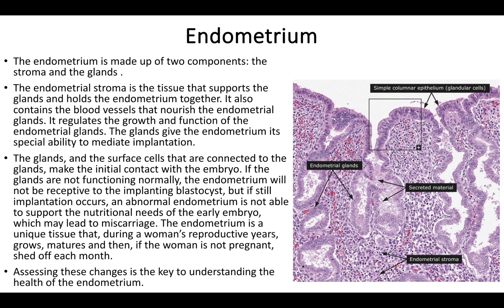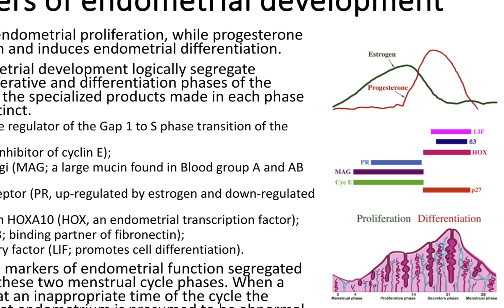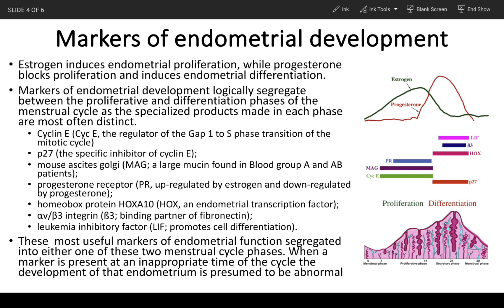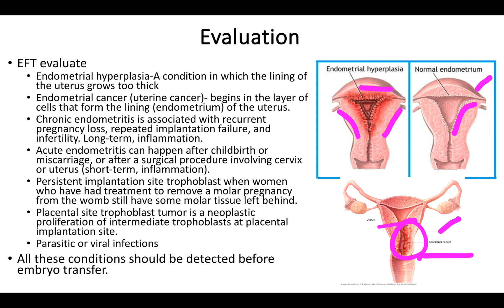43. EFT( ENDOMETRIAL FUNCTIONAL TEST)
endometrium
marker of endometrium development
process
evaluation and result